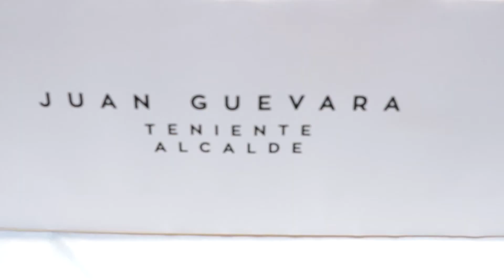CONFERENCIA DE PRENSA SAN BARTOLO PRO JUNIOR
MAUI AND SONS